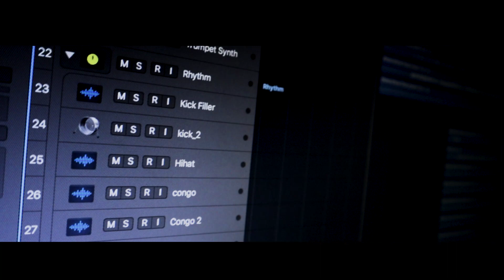Video | भोरे भोरे | Bhore Bhore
यह विडियो मेरे श्रोताओ और भोजपुरी सॉन्ग लवर के लिए है
मैंने यह सॉन्ग मे कुछ अलग करने की कोसिस की है | जो आप को सुनने मे अछा लगे
मुझे सुपोर्ट करिए और अपना प्यार दीजिये |

Song : Bhore Bhore
Album:- Bhore Bhore
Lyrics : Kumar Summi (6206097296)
 Ashirwad : Mata Pita, Guru Ji
 Director : Kumar Summi
Recording : The Music Stories
Master Mixing : Rajiv A Mahato

आप सभी संगीत प्रेमियो को मेरा प्रणाम
आप सभी के बीच मेरा गीत Bhore Bhore RELEASE हो
चुका है आप सभी इस भाई को अपना प्यार देकर मेरी मेहनत
को सफल बनाये